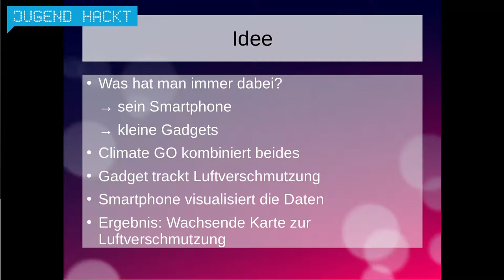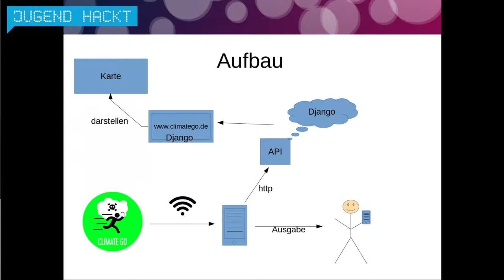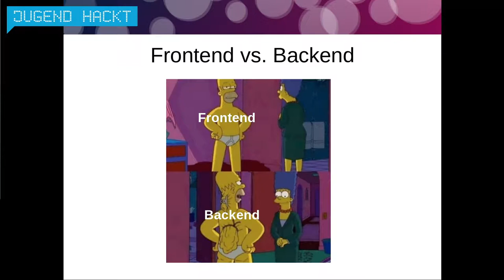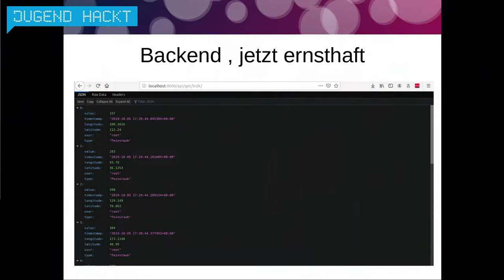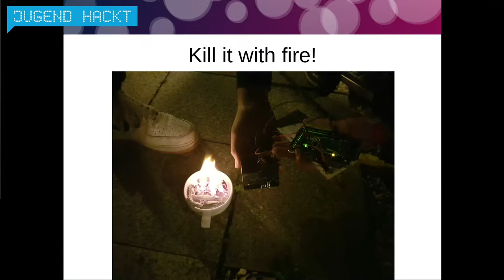Climate GO | Jugend Hackt Berlin 2019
Ein Gadget, das immer die Luftqualität um einen herum misst und auf dem Handy darstellt. Von Rune, Lukas, Oscar, Clemens, Marc, Max, Keyan und Philipp.

Sharing is caring!